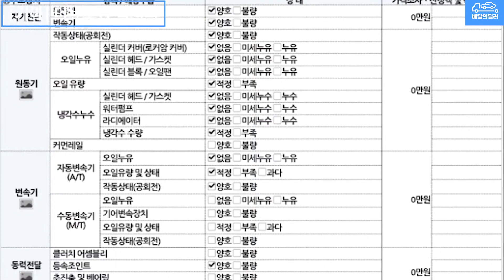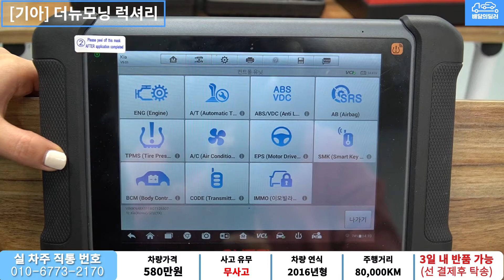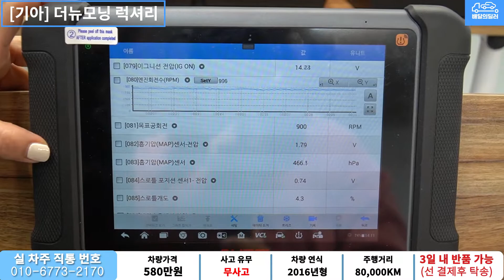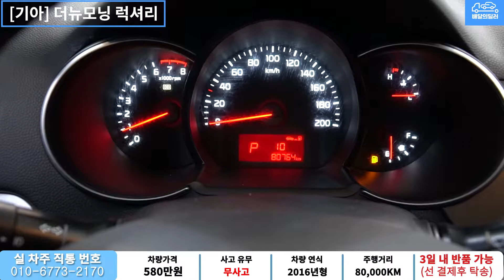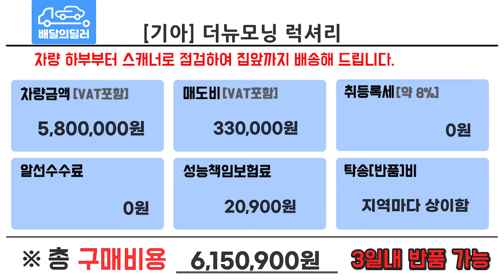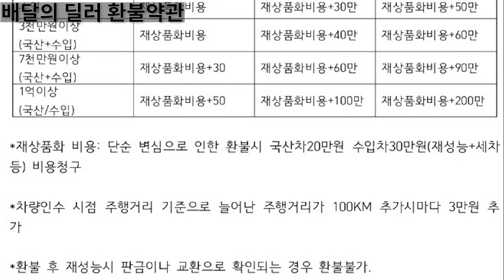[배달완료] 더뉴모닝 중고차 하부점검 부터 스캐너 진단까지 점검하여 집 앞까지 배송해드립니다.